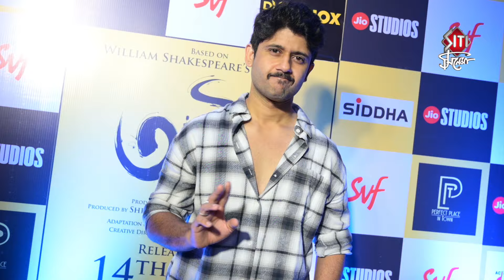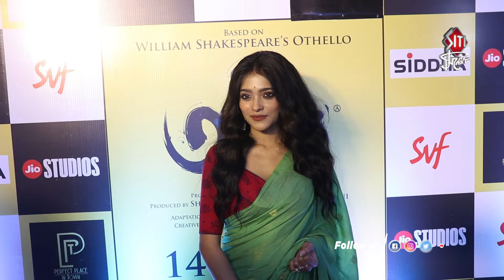উজ্জ্বল নক্ষত্রে ভরা 'অথৈ'-এর প্রিমিয়ার | Athhoi | Anirban Bhattacharya, Sohini Sarkar | SitiCinema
The grand premiere of Athhoi, was a star-studded event with celebrities gathering.